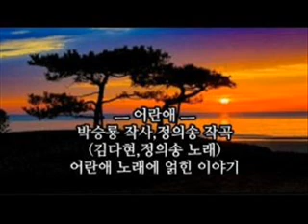서명빈-어란애 (알토 색소폰) 정의송 Cover